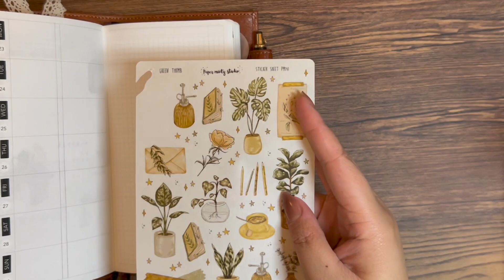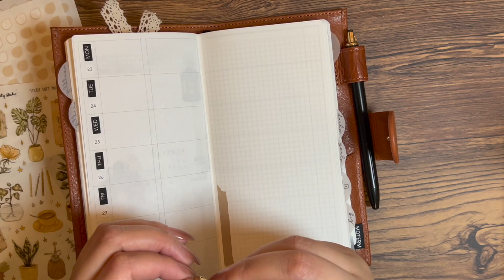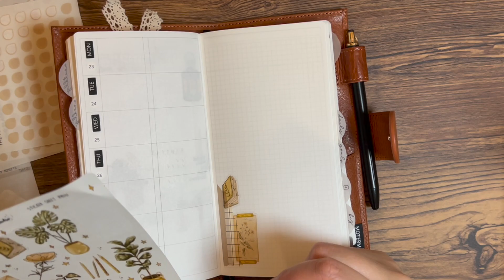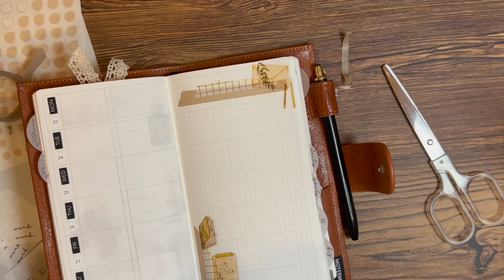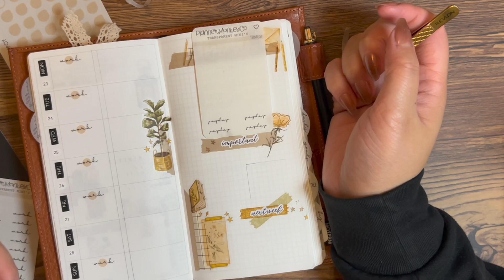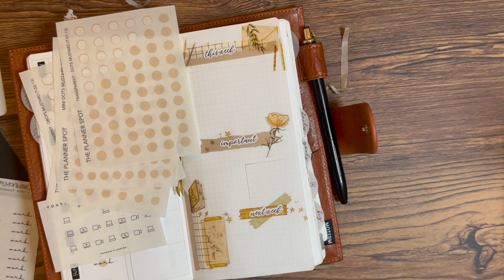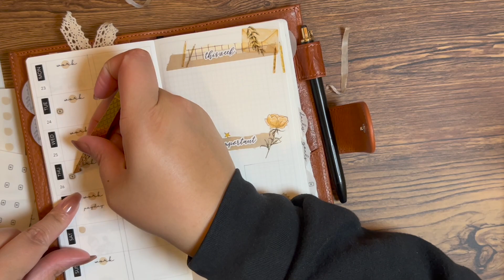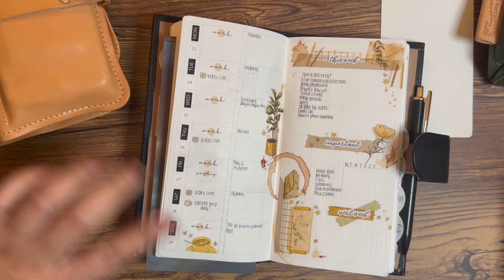plan with me in my sweet freckled designs weekly diary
Check me out on Instagram!

This planner is very similar to the hobonichi weeks but has tweaked a few things to make it more functional for me. This includes the removal of the quotes at the bottom of the weekly pages, white tomoe river paper and 365 blank pages in the back.